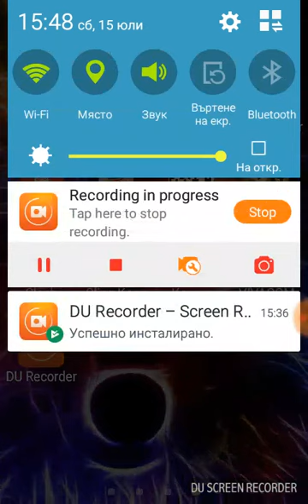First game Martin's Master